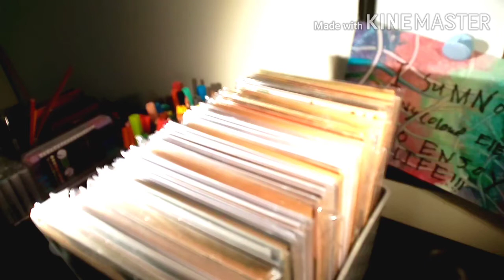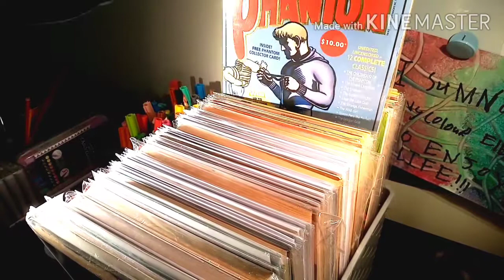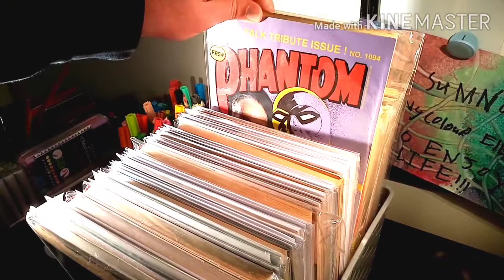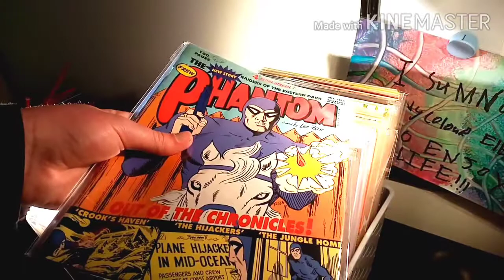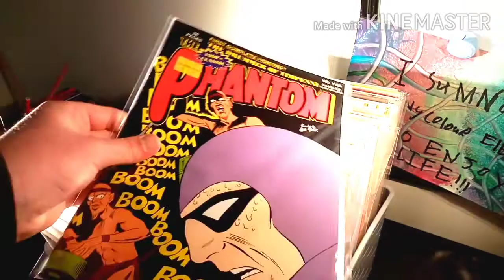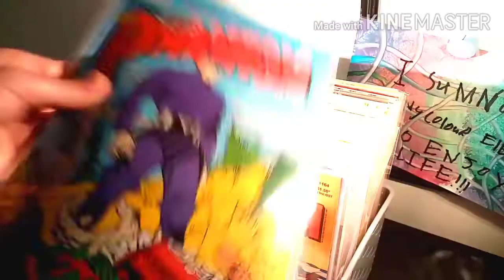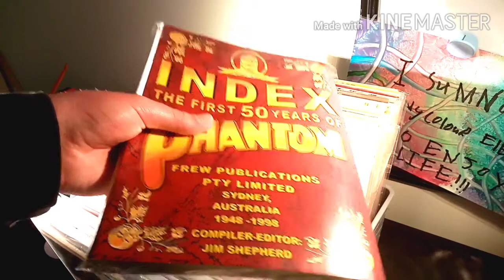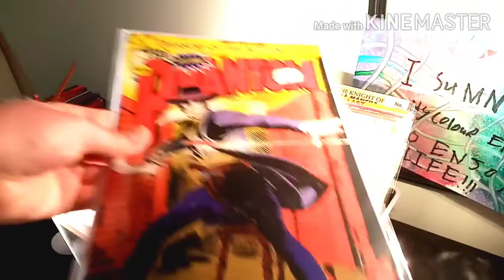PhantomCave: WHAT'S IN THE BOX PT3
PhantomCave here with the 3rd part of the popular series called ("What in the box!!").